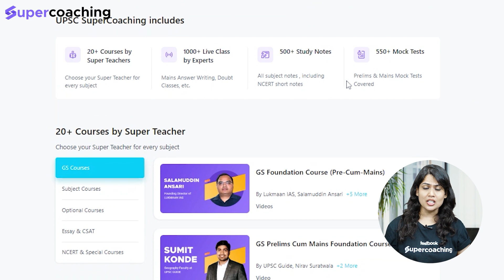UPSC CSE Interview | Rank 7 CSE 2020 Praveen Kumar's Personality Test Strategy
जानिए  रैंक 7 CSE 2020 प्रवीण कुमार  की इंटरव्यू की स्ट्रेटेजी. प्रवीण को 193 मार्क्स मिलें हैं इंटरव्यू में.  इस वीडियो में वो बता रहें हैं कि किताबी बातें इंटरव्यू में काम नहीं करतीं इसलिए आपका खुद की जो समझ है उसे दिखाने की कोशिश करनी चाहिए.